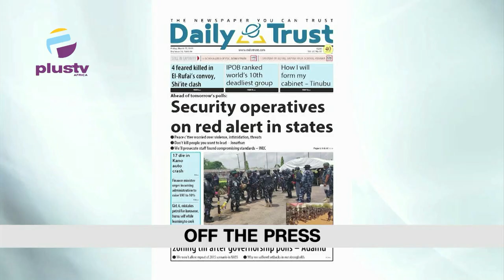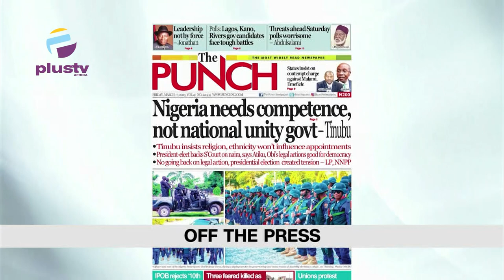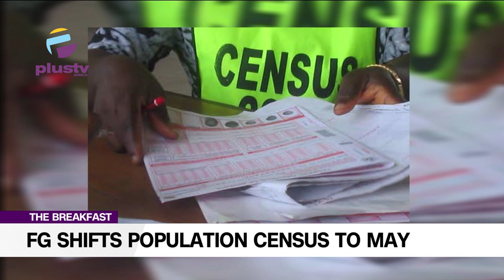Church Member Sues INEC For Fixing Polls On Saturdays | Sanwo-Olu Donates 100M To Akere Marketers